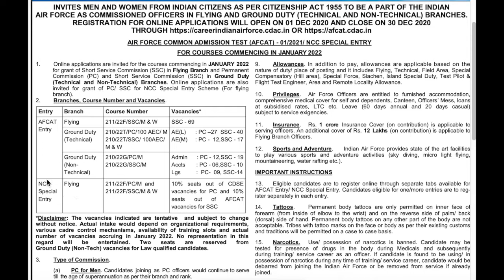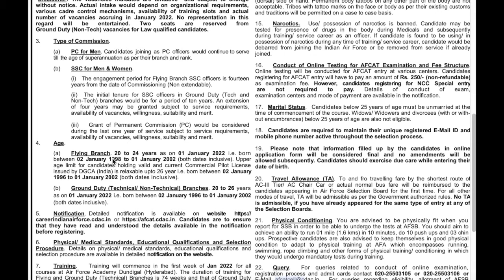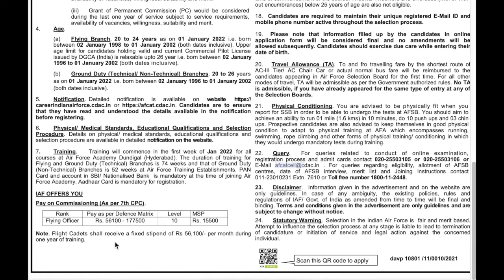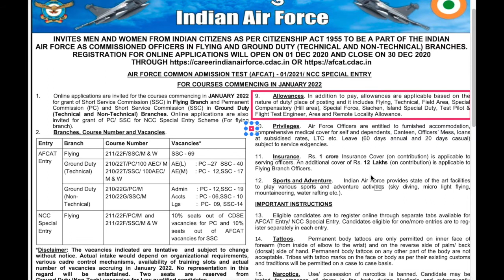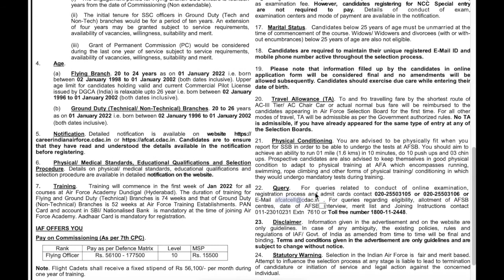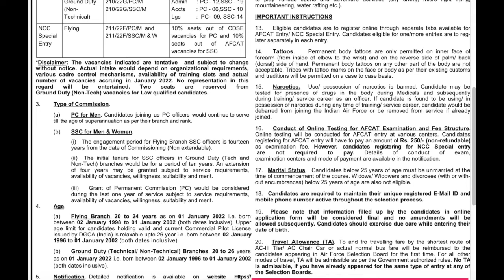AFCAT 2021/INDIAN AIR FORCE ADMISSION TEST 2021/IAF/INDIAN AIR FORCE RECRUITMENT 2021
AFCAT 2021
INDIAN AIR FORCE RECRUITMENT 2021
SUGGESTED BOOKS: